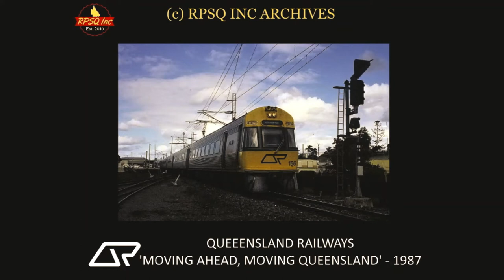Queensland Railways Advertising (1987): 'Moving Ahead, Moving Queensland'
Queensland Railways 30 second television advert from 1987, with its message promoting its focus on jobs for Queensland through its many suburban passenger, country/long distance and freight services. it focuses on the tonnage as a common carrier and its proud involvement of railway staff across Queensland.As 1987, was an election year; it was to feature the then Premier Sir Joh, which gave funding towards Railway Electrifcation of the North Coast Railway and Central Queensland coalfields - this would form part of Main Line Electrification (MLE)

*Video Notes: Please credit us for use of this material and if use, please write. This is copywrited to ourselves, the Railway Preservation Society Of Queensland in our archival material.*